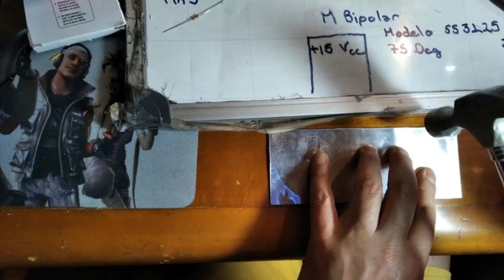Protoboard Estructura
Estructura de un Protoboard